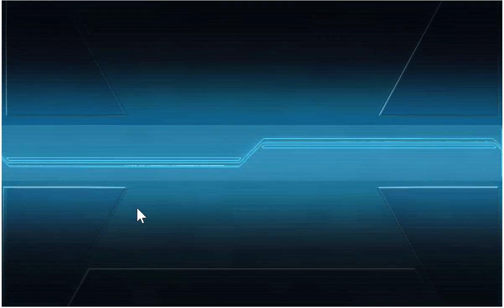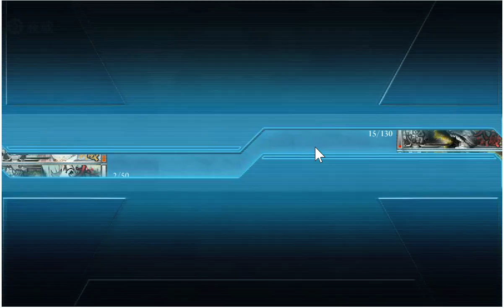Kantai collection Spring 2016 event: Establish! The Land Base Air Corps! E5 part 1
Hey guys, It's me, rkidz from the Otaku Club. It's time for spring event! Get ready to cry and curse at rng, because this large scale event will be really salty indeed.

Well, we made it rather easily in E4. But E5 is a whole different story. I only managed to get a clean kill for the first run. After that, I didn't even managed to kill her. Licorice-chan is such a cancer.